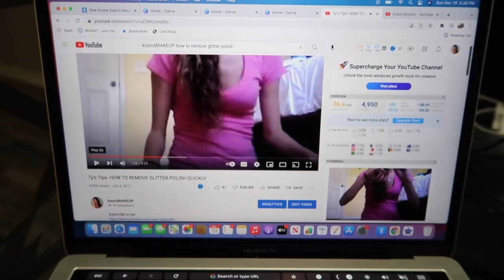VLOGMAS: Taking My Indoor Cat Outside + Removing Gel X Nails + Time Management Tips.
♡This is a VERY chill week at home. In this vlogmas vlog, I will show you what I was up to this weekend. I have been allowing my indoor cat lily to roam outside in the backyard with my supervision, I removed my Gel X nails and tbh, I'm not sure I would do them again. I also share time management hacks + time management methods for high performers.

Here are the two podcasts I recommend listening to if you are interested in maximizing your time / becoming better with time management.